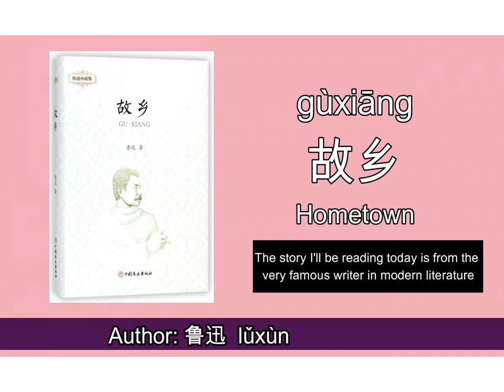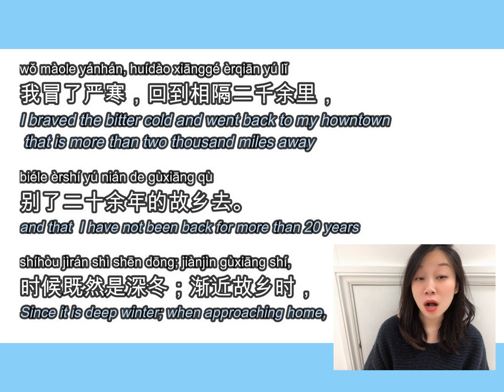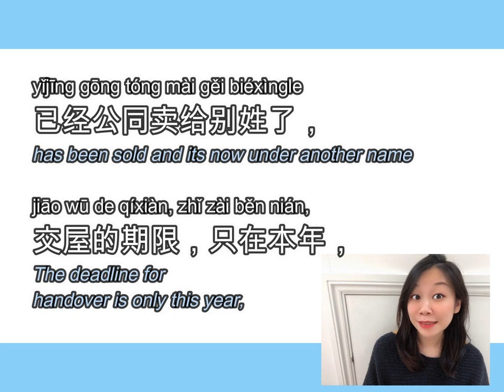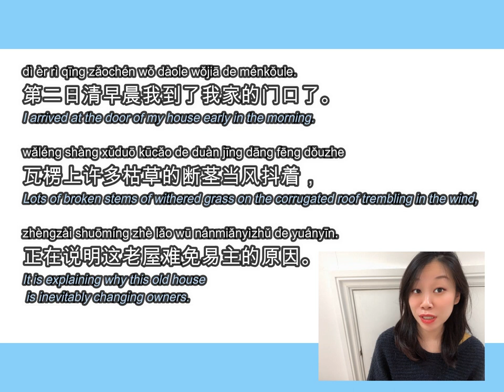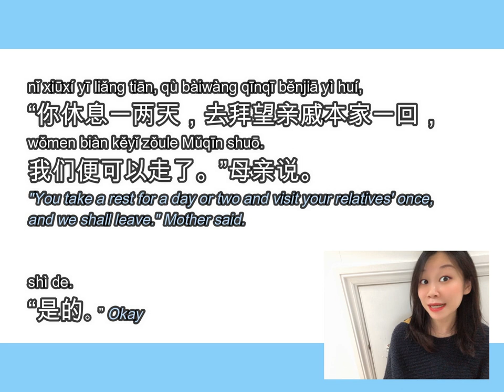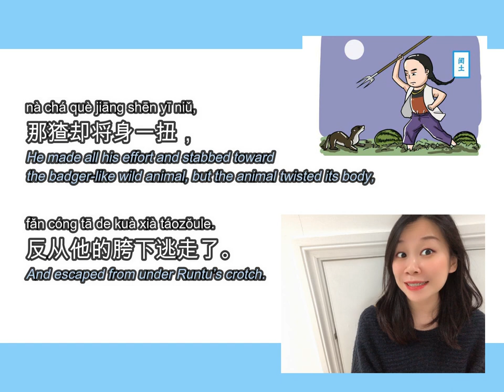Chinese Reading & Listening | Hometown故乡 by Luxun 鲁迅 5 mins before bed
Listen to the first few paragraphs of the short novel 故乡 written by 鲁迅，the very famous writer of modern Chinese literature
💖 Follow Chelsea to Learn Chinese 💖